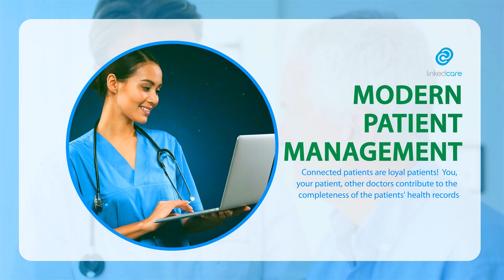Medical App Promotion